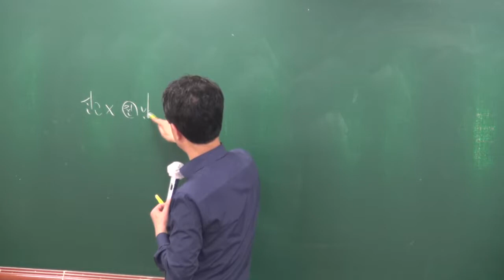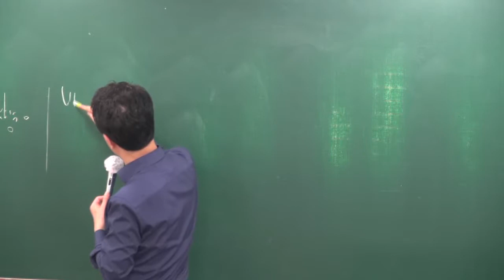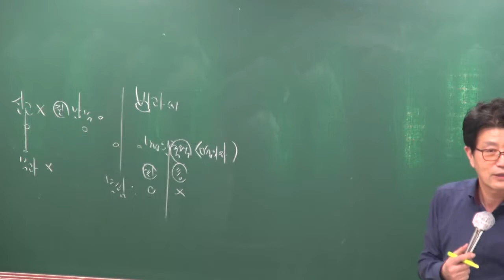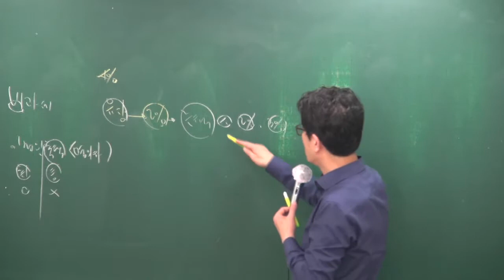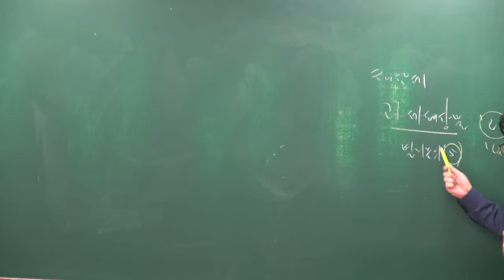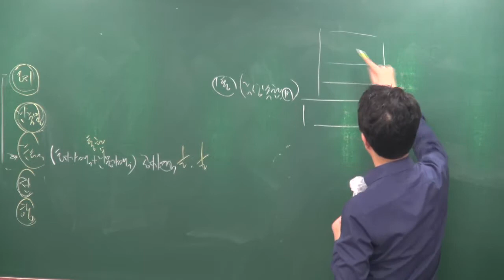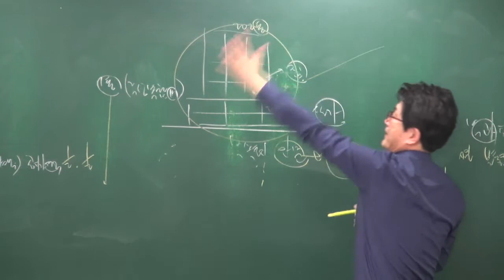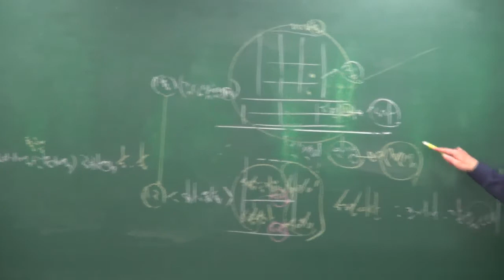[올프리] 2018 공인중개사 부동산세법 고급이론 10강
[공인중개사 전부 무료 인강] 2018년 고급이론 부동산세법[이준호교수]